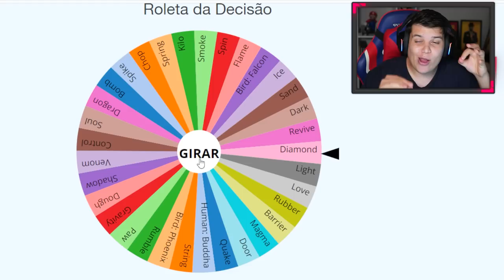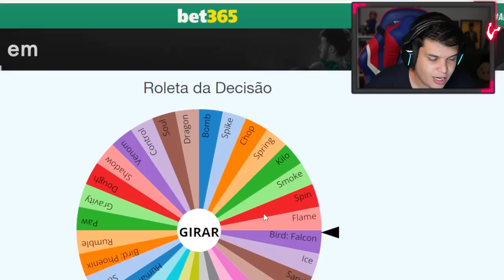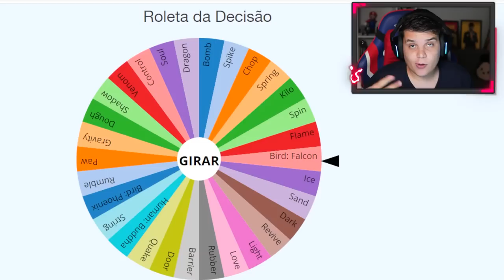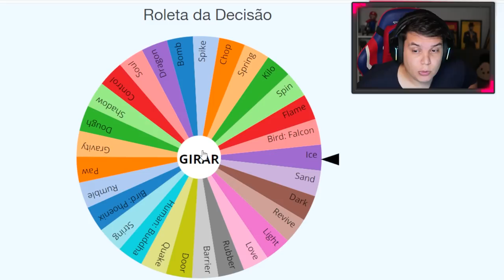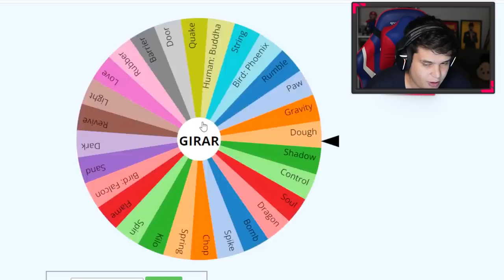AS FRUTAS SÃO ALEATÓRIAS NO BLOX FRUITS!